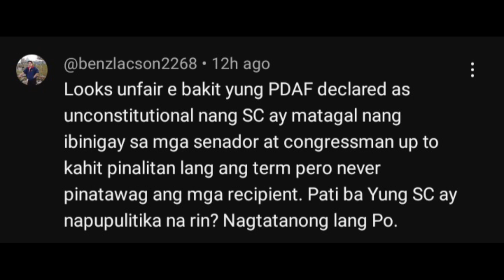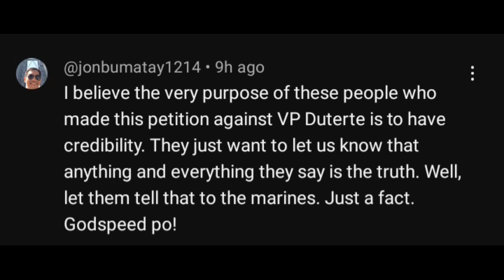VP INDAY PINATAWAG SA SC!? USAPANG COFIDENTIAL FUND NANAMAN! PANO NAMAN KAYA YUNG BOMBING SA MARAWI?